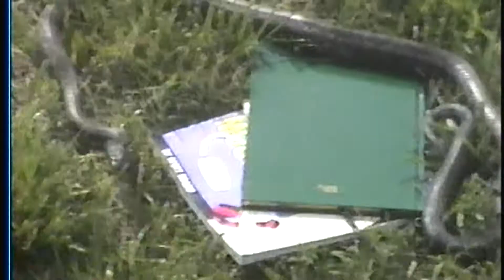BrickTsar vs Wild - Snakes, Possum, Cat, Dog, Tree, Baby Birds